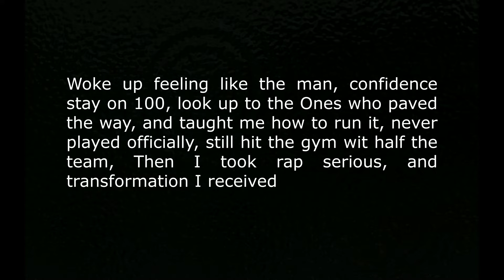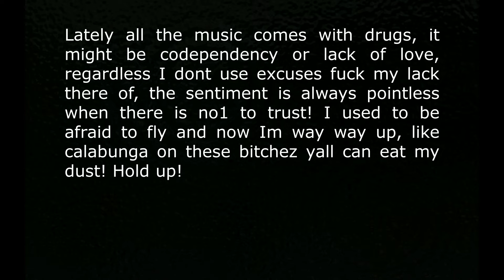T. Witz - Cousin Laurel Freestyle (Prod. Accent Beats)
Maryland Hip-hop recording artist, T. Witz collaborates with a dope producer to create a song pertaining to how people view him. with his cousin Allure Christine telling the world just what she sees when listening and watching him work, this is a moment to treasure if you enjoy this artists mind and work ethic!!! This is just a sample of what is on the way!!!